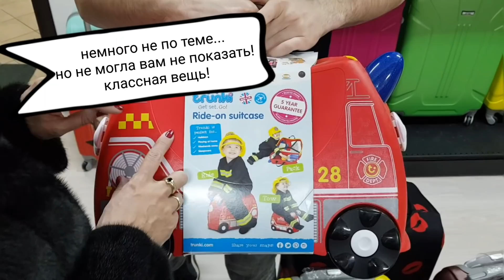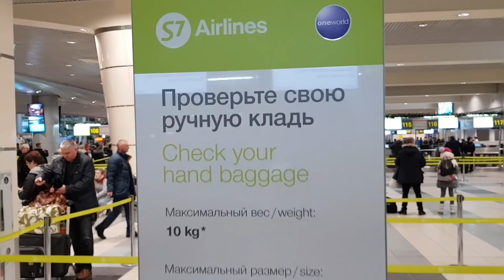Бюджетное путешествие. Часть 1. Выбор чемодана от MYxBAG Таша Муляр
Путешествие это всегда праздник!

И конечно, хочется что бы все прошло на все 100%.

Недорого, комфортно, без проблем и с самыми яркими впечатлениями, которые останутся с нами надолго!

Для этого нужно заранее продумать все ньюансы, найти билеты, подобрать отель, грамотно собрать багаж.

Моя серия видеозарисовок "Бюджетное путешествие" посвящена именно этому.
Встречайте первую часть. "Выбор чемодана" для ручной клади. Оказывается от этого тоже очень многое зависит в нашем без проблемном и счастливом приключении.

Вот обещанная мною в видео табличка требований к габаритам ручной клади от разных авиакомпаний:

Аэрофлот     10 кг     55×40×25
S7 Airlines     10 кг     55×40×20
ЮТэйр             10 кг     55×40×20
Уральские авиалинии 10 кг     55×40×20
Победа                            10 кг     36x30x27
ВИМ-Авиа                    10 кг     55×40×20
Россия                            10 кг     55×40×20
Azur Air                            10 кг     55×40×20
Газпром авиа            10 кг     45×35×15
Донавиа                    10 кг     55×40×20
Pegas Fly                    10 кг     55×40×20
ИрАэро 115 см              10 кг     55×40×20
Комиавиатранс            10 кг     35×22×25
Нордавиа                    10 кг     55×40×20
Red Wings Airlines          10 кг     55×40×20
Руслайн                     10 кг     55×40×20
Саратовские авиалинии 5 кг    45×35×15
Royal Flight                        5 кг    55×40×20
Nordwind Airlines               8 кг    115 см сумма
Якутия                                8  кг  55×40×20
Ямал                                8 кг   55×40×20

Точную информацию уточняйте на сайте авиакомпании.

Выбранный мной чемодан можно подробнее рассмотреть и купить на сайте производителя

Не забудьте в отпуск взять улыбку и прекрасное настроение!

Я Таша Муляр - дизайнер украшений, блогер. На моем канале я рассказываю про создание украшений и жизнь женщины после 40. Красота, здоровье, прически, кулинария, психология, полезности и лайфхаки - все это вы можете найти на моем канале. А главное это позитивно и полезно!

Ваша Таша Муляр.

Если вы хотите помочь мне развивать канал или сказать СПАСИБО за интересные и оптимистичные выпуски переходите по ссылке. Заранее благодарна!